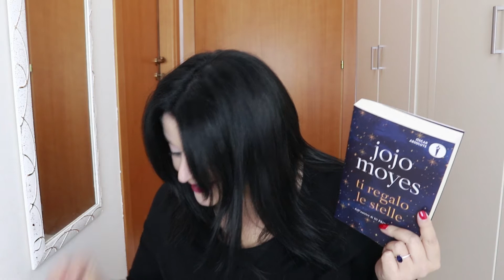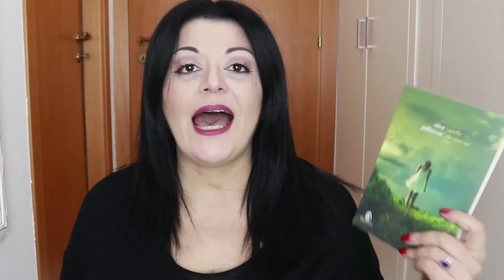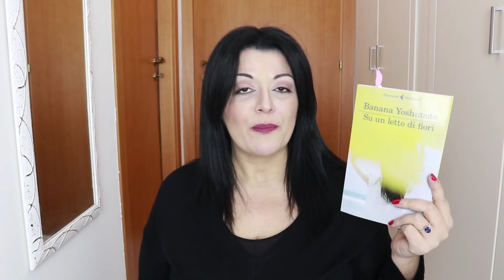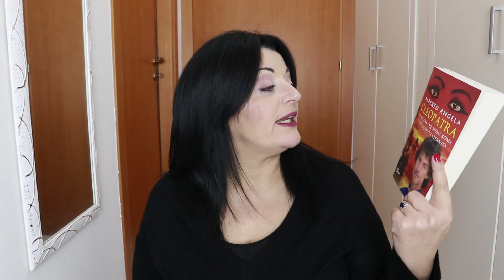I libri che ho letto nel 2021 libri #2021